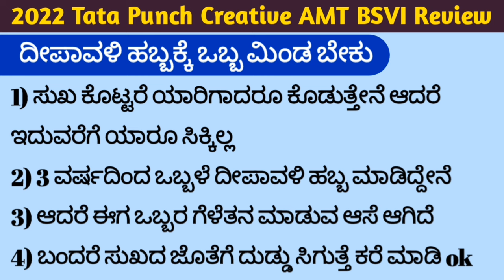2022 Tata Punch Creative AMT BS6 car Review | Hosa Jeevana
2022 Tata Punch Creative AMT BS6 car Review | Hosa Jeevana